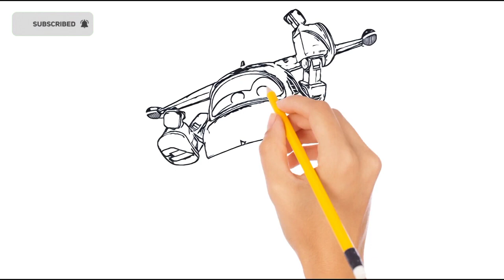Paul Donnie Super Wings drawing, coloring & painting | Super wings drawings